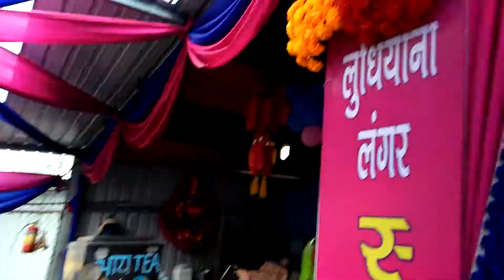Shri Amarnath Yatra2017 34